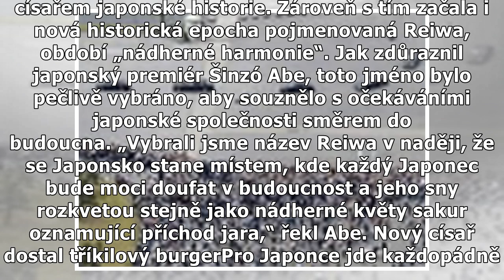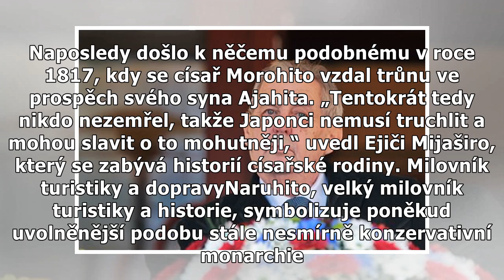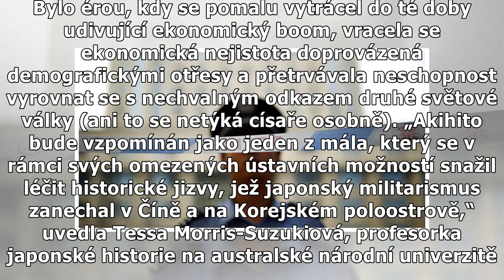Nový japonský císař převzal insignie, začíná doba „nádherné harmonie“